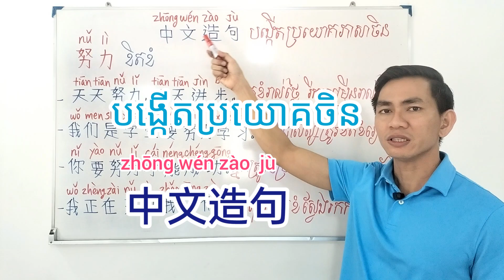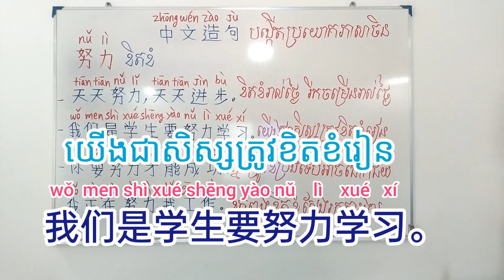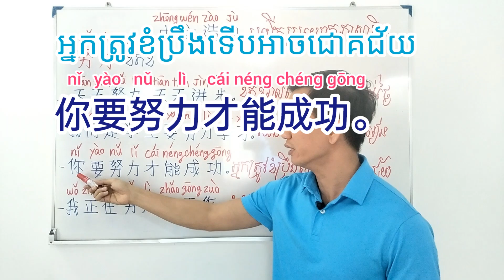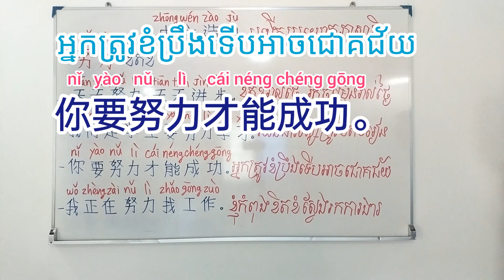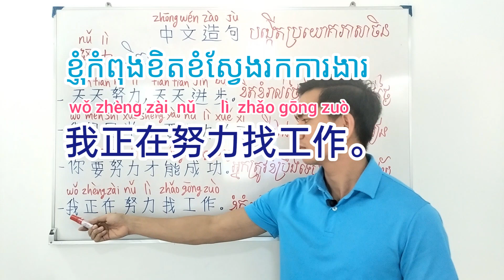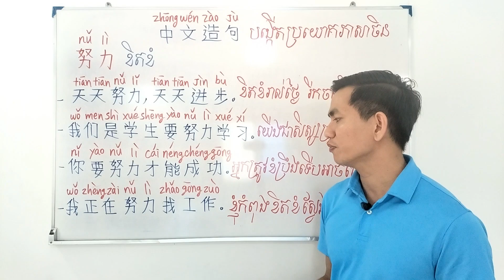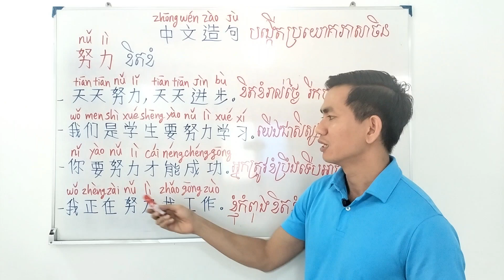បង្កើតប្រយោគភាសាចិន(ភាគ៣)-中文造句/ Make Chinese Sentences